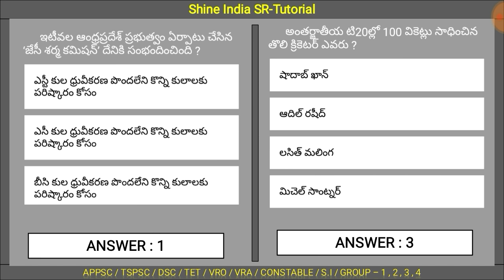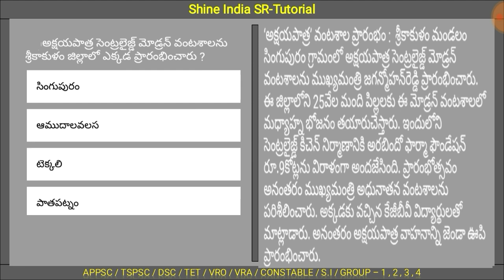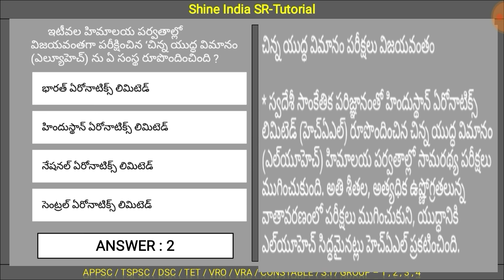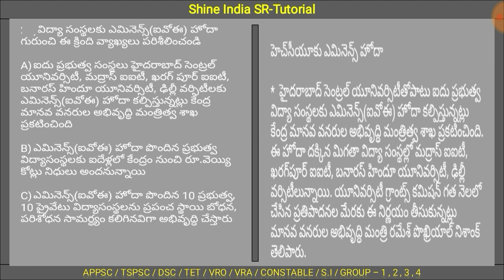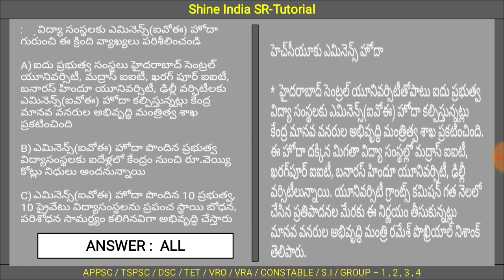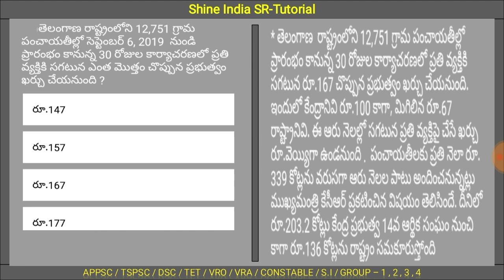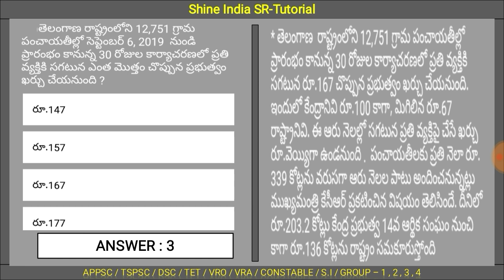09 September 2019 Current Affairs in Telugu || September Daily Current Affairs in Telugu.